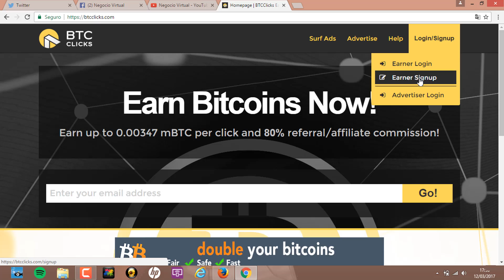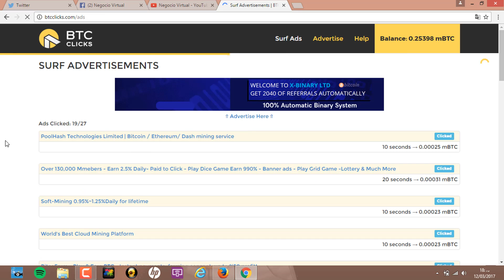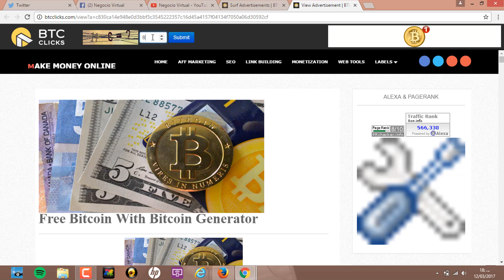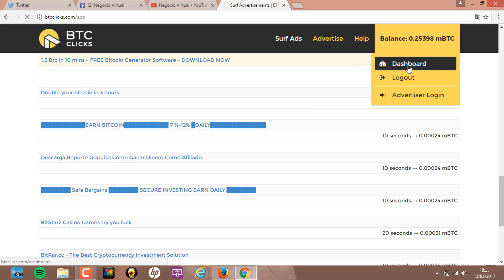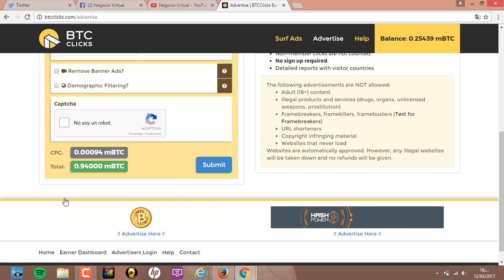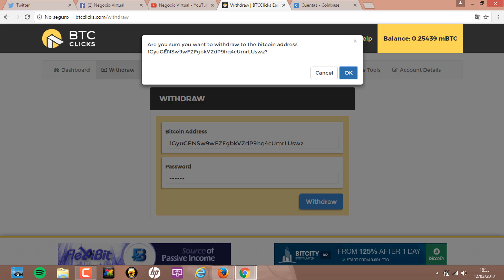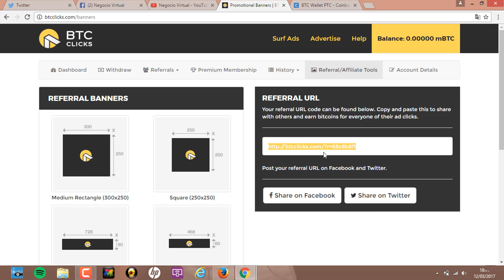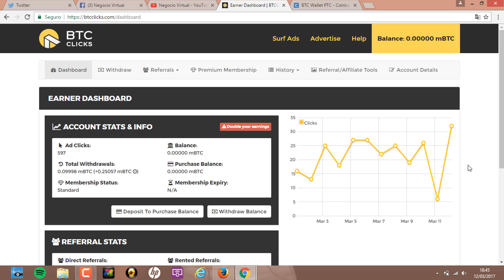La mejor pagina para ganar bitcoin gratis Fácil y Tapido BTCclicks l comprobado 2017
Hola gente aquí les traigo otro vídeo actualizado de BTCclicks aprovechen esta pagina ya que esta pagando una de las mas confiables en la actualidad